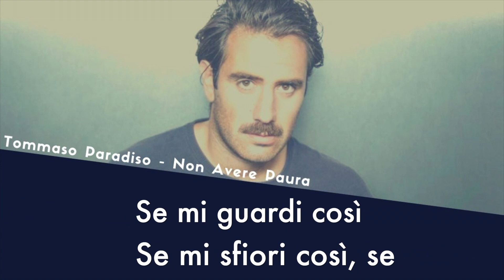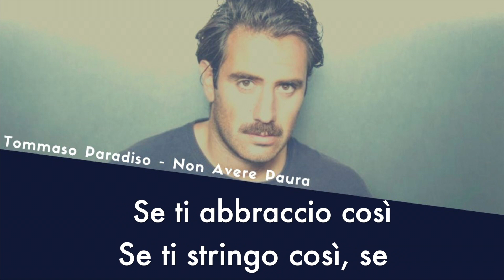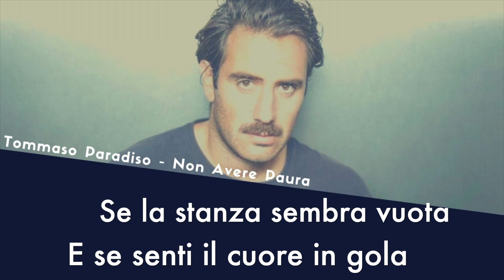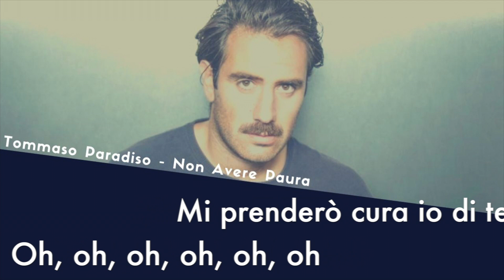Non avere paura by Tommaso Paradiso (INSTRUMENTAL VERSION - Karaoke con Testo)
TESTO:
Oh
Oh
Oh, oh
Oh
Se mi guardi così
Se mi sfiori così, se
Avvicini la tua bocca al mio orecchio, oh
Non finirà bene, ma ti prego no
Non smettere, non smettere mai
La notte è benzina
La notte incatena
La notte è questa faccia allo specchio, oh
E ora cade giù
Pure una lacrima
Nel frattempo sto ridendo
Sento una musica ogni volta
Che ti sto accanto quando ti perdo
E poi ci ripenso come se fosse la fine del mondo
No, non avere paura
Quando vai a dormire sola
Se la stanza sembra vuota
E se senti il cuore in gola
Non avere paura
Mi prenderò cura io di te, oh
Se ti abbraccio così
Se ti stringo così, se
Appoggi la tua testa al mio petto, oh
No foto, no, no
No tutto, no, no
Ci siamo solo noi
Non avere paura
Mi prenderò cura io di te, oh, oh, oh
Quando a un tratto si fa buio
E la luna non è accesa
E vorresti una parola
Ma hai solo un rossetto
Mi prenderò cura io di te
Mi prenderò cura io di te, oh, oh, oh, oh, oh
Non avere paura
Non avere paura
Vorresti una parola
Vorresti una parola
Non avere paura

Il cantautore romano inaugura la sua carriera da solista con un brano che, a neanche un mese dal rilascio, totalizza più di 5 milioni di stream su Spotify.